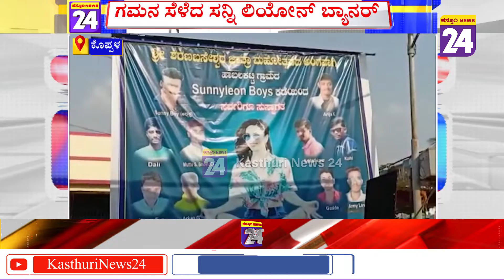Koppala: ಗಮನ ಸೆಳೆದ ಬ್ಯಾನರ್ ಸನ್ನಿ ಲಿಯೊನ್ ಅಭಿಮಾನಿಗಳು ಸ್ವಾಗತ ಕೋರಿದ ಫ್ಲೆಕ್ಸ್..